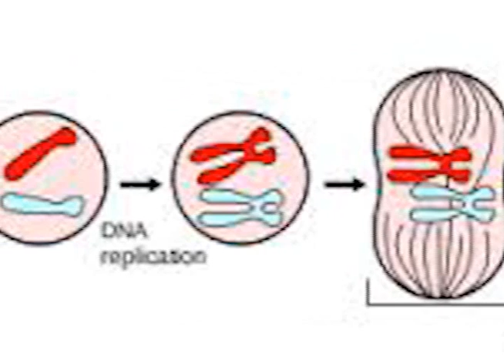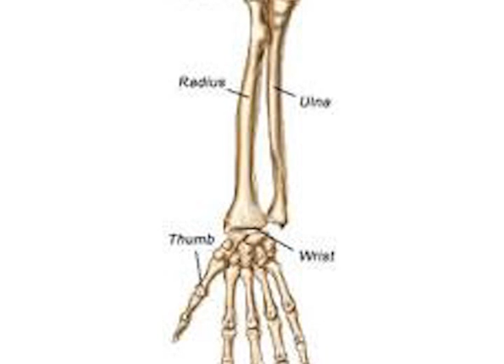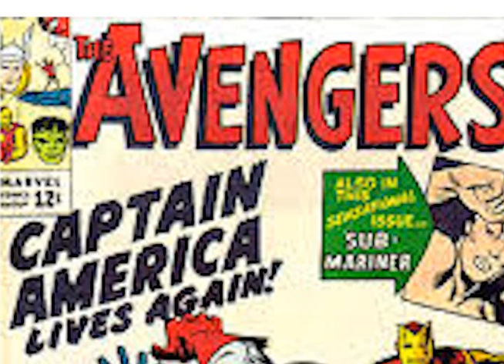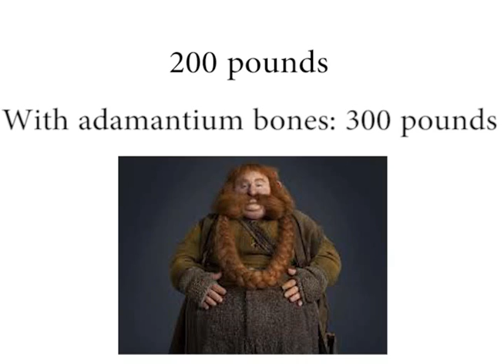SuperHero Science: The Science of Wolverine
Hey everyone! Today we're going to look at the man Hugh Jackman is probably getting pretty bored of, Wolverine